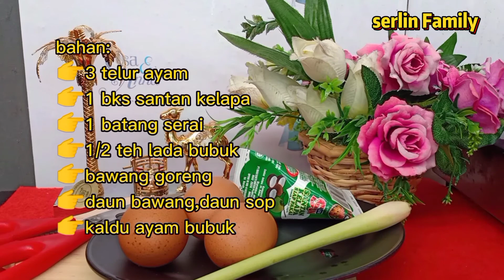Masak telur yang lebih enak dan praktis#serlinFamily#DEBM#resepmasakan#caramembuat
Masak telur yang lebih enak
bahan:
👉3 telut ayam
👉1 bks santan kelapa
👉1 batang serai
👉1/2 lada bubuk
👉Bawang goreng
👉daun bawang,daun sop
👉kaldu bubuk rasa ayam

Slamat mencoba resep ini sangat cocok di waktu isi dompet menipis...enak dan praktis